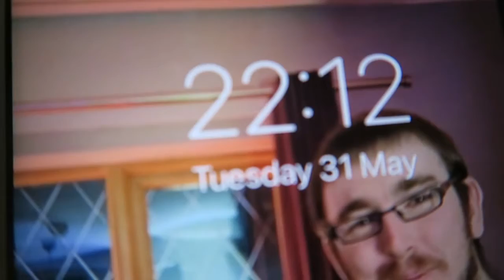JC DAY & VERY GOOD DAY AT WORK but busy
Tuesday 31 of May 2022-31/05/2022
Morning-So I wake up at 8:00am, got up and got ready for the day then started the vlog then after I gone downstairs to have a cup of tea and then I set off before 9am to get the tram to Hillsborough to walk down to JC today and after JC I walked over to the shop anyways I got 1 transport videos for this morning anyways I got ready and then onto the shop where I was all morning and then.

Afternoon-after 12:00 I gone for my lunch so after I had my lunch I gone back onto the shop floor for the most off the afternoon and training up a new volunteer for a few hours until 16:00 and then both off the payed staff came down to sort something out while the new volunteer as finished for the day and then for me I put the bins out and then it’s 17:00 and it was home time so today I walk back to Middlewood and when I got home I chill out for a bit and afterwards I gone upstairs to go on the big computer and to do my YouTube catch up and then chill out for the rest off the night and then chill watching videos and then around 21:00ish I had a cup of tea and then I ended the vlog and on that bring said I will see you all in the next vlog.